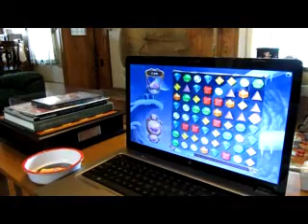Ryan playing Bejeweled 3 - Feb. 28, 2012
Ryan and I were playing some games on the PBS Kids site when I lowered the site and clicked open Bejeweled 3. As soon as Ryan saw the PopCap icon loading, he got the biggest grin and said. I wuv this game! :-) And once he got into the game, he would say "Level Complete!" even before the level was complete. He wanted to see the cool "tunnel slide" into the next level.